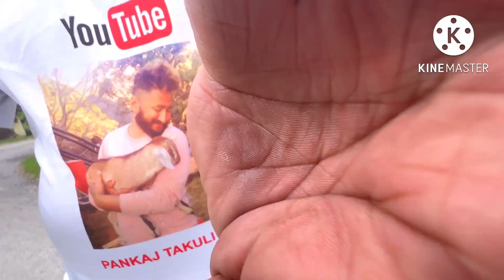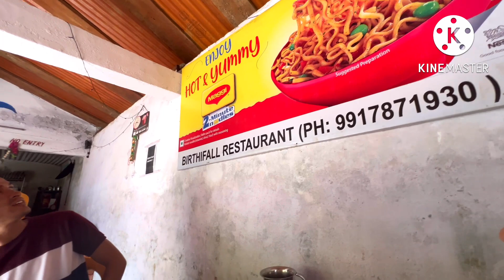सरयूघाटी To बिर्थीफॉल मुनस्यारी ||क्रीम पोडर गाने मै डांस || Pahadi Lifestyle vlogs pankaj Takuli